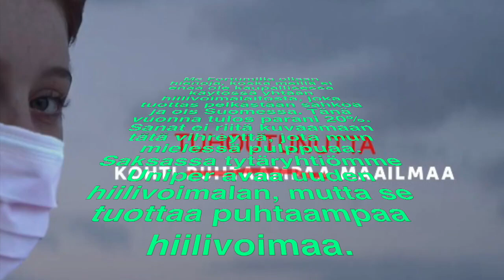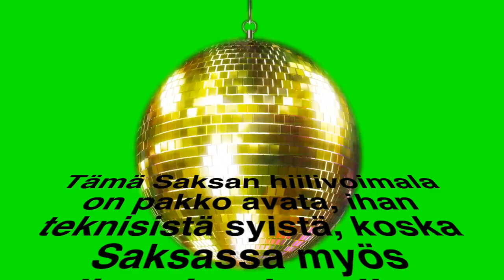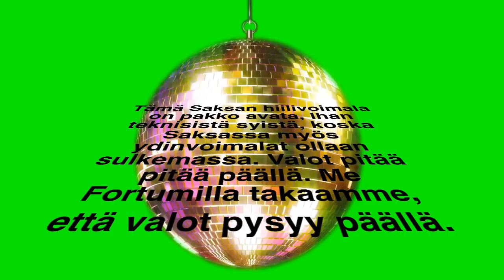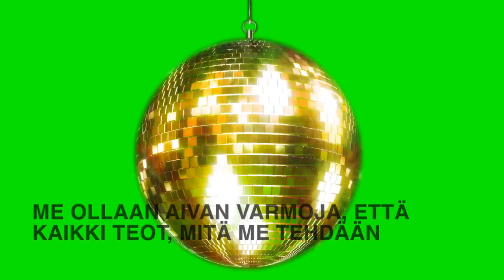Fortum tapatko mut?- Karaokemusavideo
Biisi ja video on Elokapinalaisten teos, joka on tehty 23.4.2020 järjestettävään Fortum irti fossiileista- online-mielenosoitukseen. On aika laittaa Fortumin fossiilibisneksille loppu!